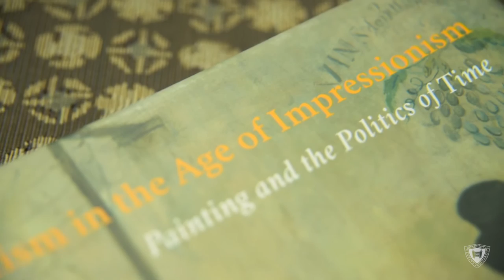Marnin Young: Realism in the Age of Impressionism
Marnin Young, associate professor of art history at Yeshiva University, discusses his new book, Realism in the Age of Impressionism: Painting and the Politics of Time (Yale University Press).